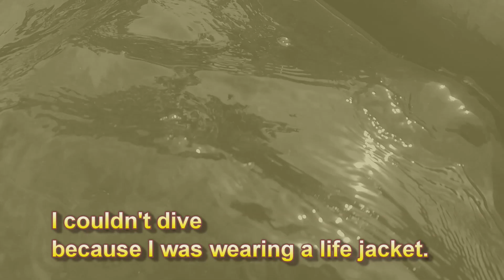Rccar running on water Wonderful carTRAXXAS RUSTLER VXL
Run on the water with TRAXXAS RUSTLER.
Except for the TRAXXAS paddle tires, they are out of the box.
I sank in the water for about an hour, but after drying with a hair dryer I was able to run again.
When I did hydroplaning, I thought I needed more waterproofing.